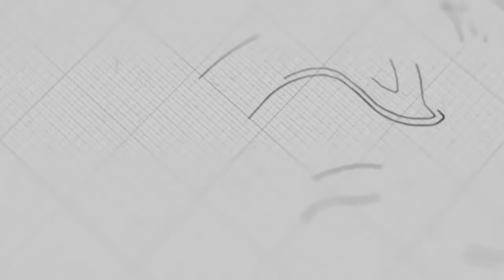ស្រឡាញ់បងប្អូនឯទៀតឲ្យដូចស្រឡាញ់ខ្លួន | លោកគ្រូ ម៉ារ៉ា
ដោយលោកគ្រូ៖ ម៉ារ៉ា

យើងខ្ញុំសូមអរគុណសម្រាប់ការទស្សនាមេរៀនអធិប្បាយ!

@NLF Cambodia